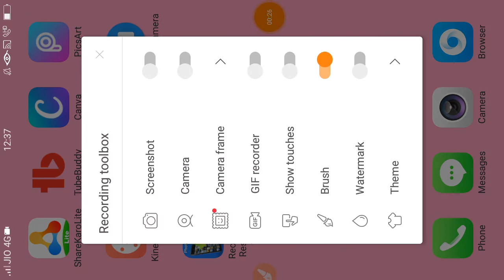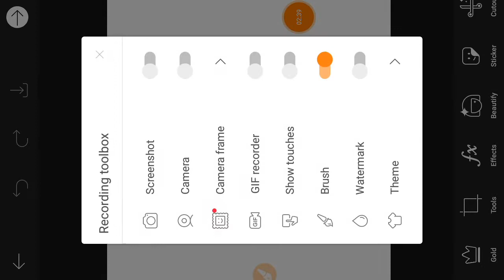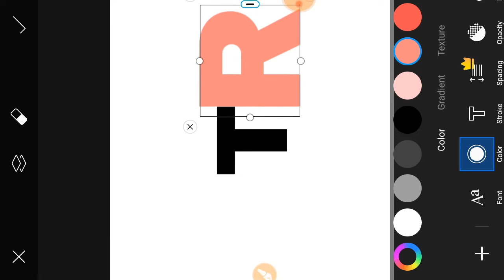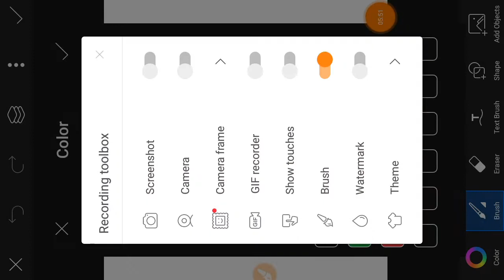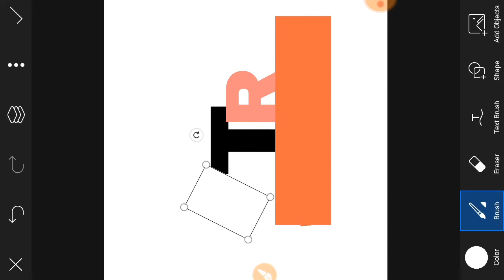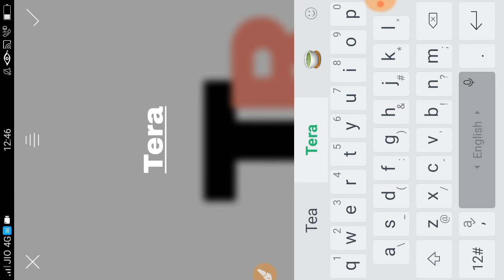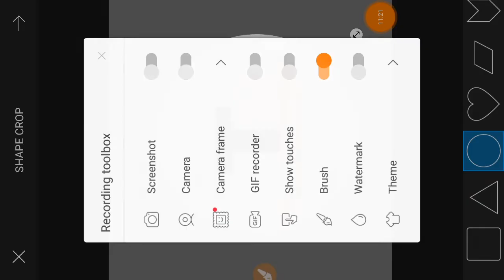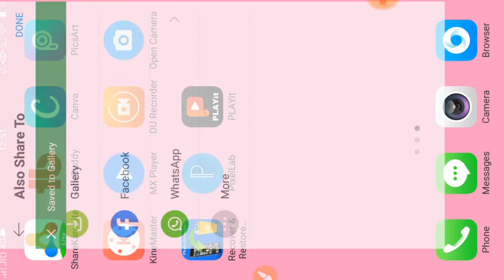YouTube लोगों कैसे बनाये।You Tube चैनल का लोगो कैसे बनाये। YouTube लोगो कैसे बनाते हैं।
Tanks wachning videos.